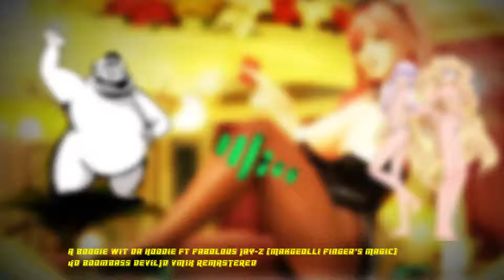A Boogie Wit Da Hoodie ft Fabolous Jay Z Makgeolli Finger's Magic 4D BoomBass DevilJD VMIX REMASTERE